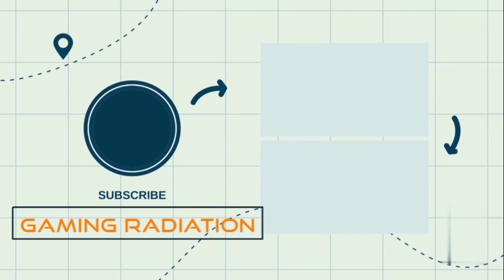Brothers A Tale of two sons gameplay Walkthrough || brothersataleoftwosons #3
Hello gyes,  Today we are going to start a new game series.  Its a nice adventure game. Its called BROTHERS A TALE OF TWO SONS. Its a top level story adventure game if you google it you will no. It has amazing story, amazing gameplay, amazing control,  amazing graphic, amazing puzzle. I really loved it.  I strongly suggested you all to enjoy this adventure.  And if you like it then give me your Opinion.